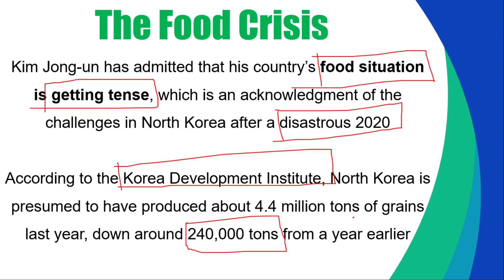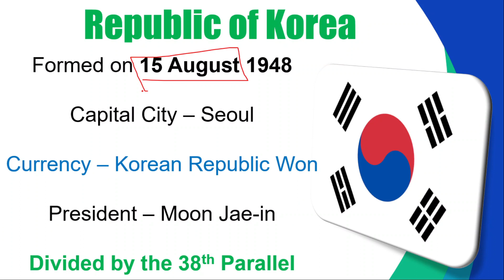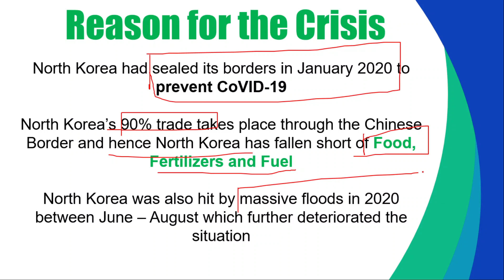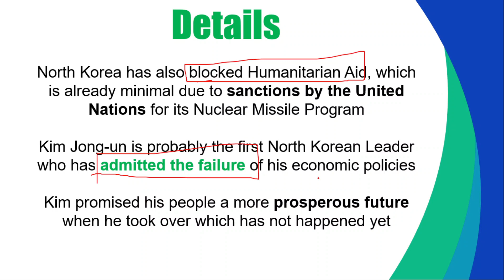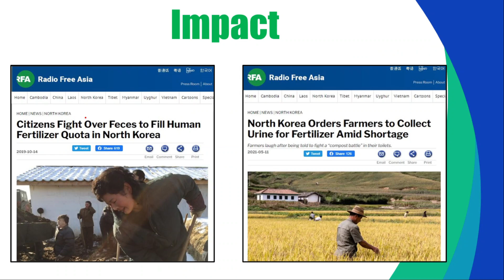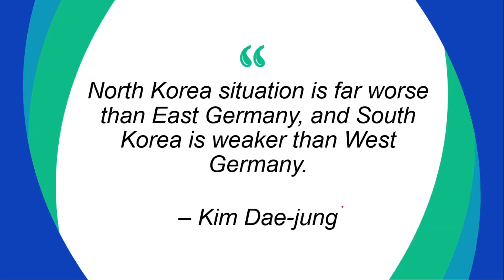Farmers to Contribute Urine for Fertilizers in North Korea | Food Crisis in North Korea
North Korea Food Shortage | North Korea Food Crisis | North Korea Food Crisis 2020 | North Korea Food Crisis 2019 | North Korea Leader | June Current Affairs 2021 | Current Affairs for UPSC | State PSC Exam

In this video, I have talked about the Food Crisis in North Korea. Know the details of this event and also a lot more about Korea in this video.

PDF File available on Telegram Channel.